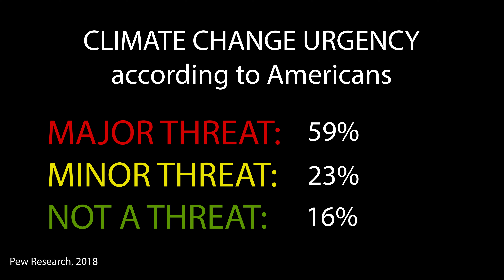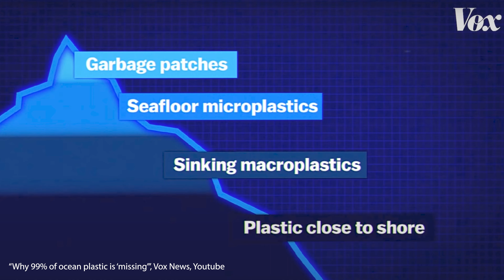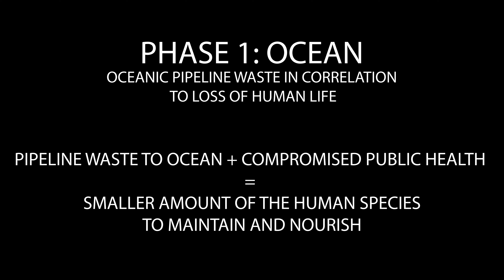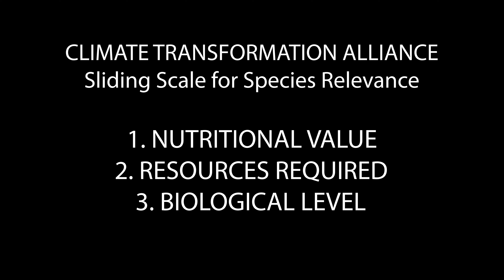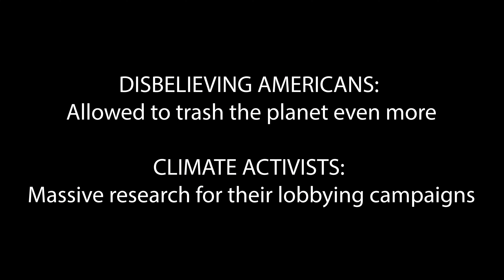How we should be thinking about climate change | TED TALK | Climate Transformation Alliance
Final for SQ2021 "The Rhetoric of Satire"

Music from: Mixkit.co
Sound effects from: Zapsplat.com
Stock Footage: Pexels.com